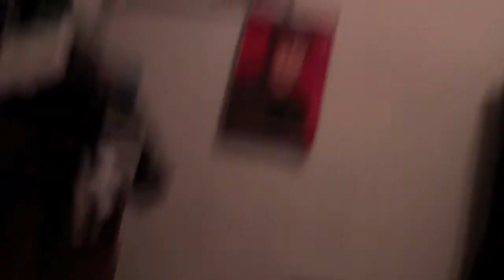Double Cabbage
It was cabbaging for at least an hour on January 6th 2011. It was incredible. The camera could not capture the vivid intensity and brightness. Look into the mirror, look into your soul!